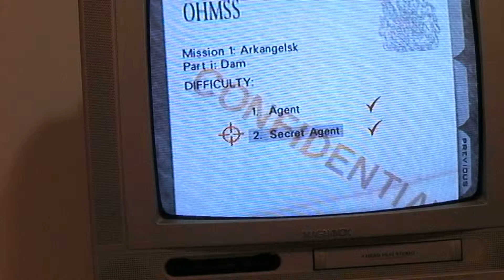goldeneye n64 dam cheat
must be on secret agent
finish in about 2:10
unlocked paintball mode, which makes bullet holes paintballs